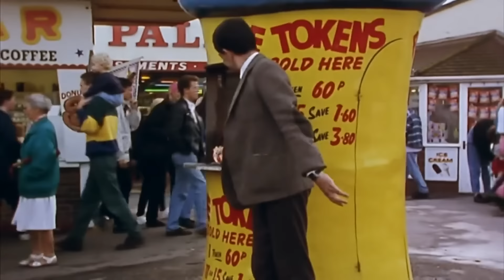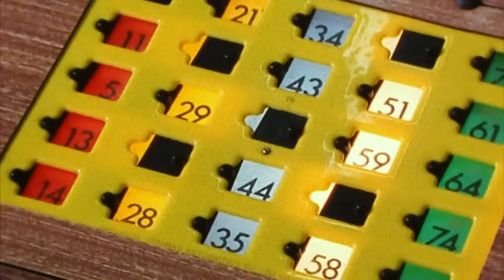Mr Bean VS The Beefeater | Mr Bean Funny Clips | Classic Mr Bean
Mr Bean wants a photo with a Beefeater but Bean never makes things simple.